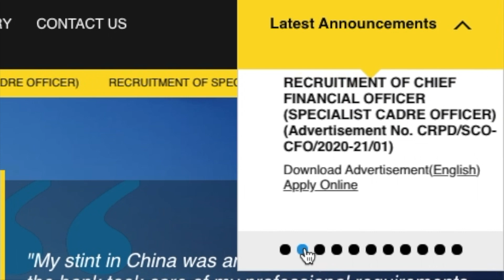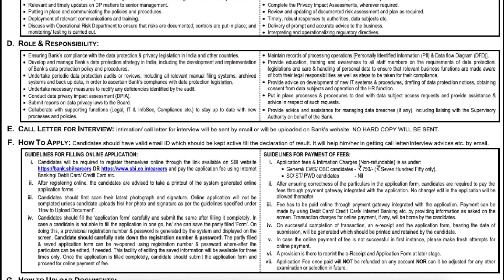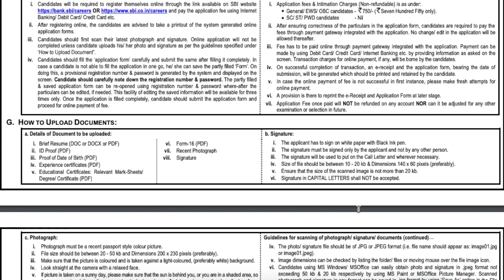SBI வங்கி வேலைவாய்ப்பு 2020 | State Bank Of India 2020 | Tamil Nadu Bank Jobs | SBI Recruitment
SBI வங்கி வேலை வாய்ப்பு அறிவிப்பு 2020 | State Bank Of India 2020 | Tamil Nadu Bank Jobs - SBI Recruitment.

SBI வங்கியில் புதிய வேலைவாய்ப்பு அறிவிப்பு 2020 | State Bank Of India 2020 | Tamil Nadu Bank Jobs

To all Notification visit : tamilanideas.in